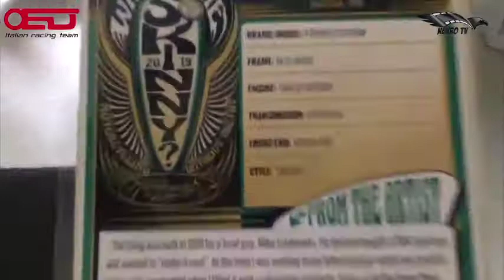Open Eyes Dream parte 2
Prosegue il viaggio del team italiano di Open Eyes Dream in direzione di Bonneville...
NEl mezzo diverse situazioni si sono create dal campeggio allo sci nautico a...Sturgis in cui si sono incontrarti con l'amico Samuele Reali di Abnormal Cycles presente con una sua moto a rappresentare l'Italia.
Insomma la strada per il lago salato è lunga ma sicuramente non Vi annoierete a seguirli sempre su Neurotv.